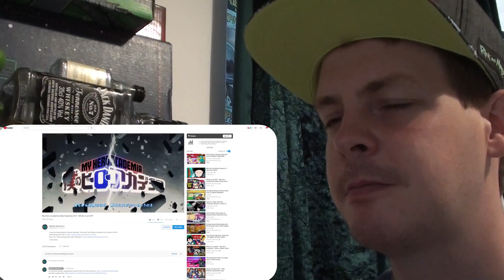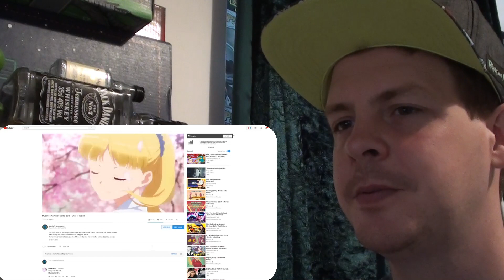My Hero Academia's Best Opening Yet? - What's in an OP? (Season 3) REACTION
I love this OP! And i agree with a lot of what Mothers Basement has to say about it!